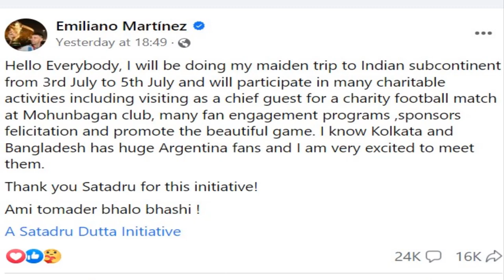কবে বাংলাদেশে আসছেন বিশ্বজয়ী গোলরক্ষক মার্তিনেজ? | Emiliano Martínez | Argentina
এমিলিয়ানো মার্তিনেজফেসবুকে বাংলাদেশে আসার ঘোষণা দিয়ে মার্তিনেজ বললেন, ‘আমি তোমাদের ভালোবাসি’

আর্জেন্টিনার বিশ্বকাপজয়ী গোলরক্ষক এমিলিয়ানো মার্তিনেজ বাংলাদেশে আসবেন—এ খবর আগেই জানা গিয়েছিল। বাংলাদেশে আসার বিষয়টি আজ মার্তিনেজ নিজেই ফেসবুকে পোস্ট করে জানিয়েছেন। আগামী ৩ থেকে ৫ জুলাই তিনি কলকাতায় থাকবেন। এর মধ্যে ঢাকায় আসবেন।ফেসবুকে মার্তিনেজ লিখেছেন, ‘সবাইকে শুভেচ্ছা। আমি আগামী ৩ থেকে ৫ জুলাই ভারতীয় উপমহাদেশে আমার প্রথম সফর করব। সেখানে আমি বিভিন্ন চ্যারিটি কার্যক্রমে অংশ নেব। একই সঙ্গে মোহনবাগান ক্লাবের একটি চ্যারিটি ম্যাচে প্রধান অতিথি হিসেবে যোগ দেব। এর পাশাপাশি ভক্তদের সঙ্গে বিভিন্ন কার্যক্রম, পৃষ্ঠপোষকদের হয়ে শুভেচ্ছা বিনিময় ছাড়াও ফুটবল সংক্রান্ত প্রচারণায় অংশ নেব। আমি জানি, কলকাতা ও বাংলাদেশে আর্জেন্টিনার প্রচুর ভক্ত ও সমর্থক আছেন। আমি তাদের সঙ্গে দেখা করতে মুখিয়ে আছি। শতদ্রুকে এই উদ্যোগের জন্য ধন্যবাদ। আমি তোমাদের ভালোবাসি।’